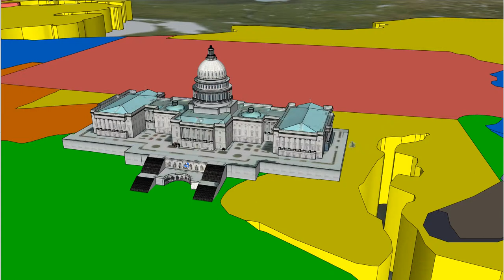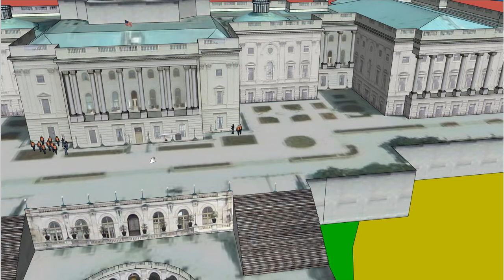The Great Compromise How Large States and Small States Compromised on How Laws Should Be Created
Part II. Once again, apologies for the whisper... didn't want to wake up the rest of my family. I made this video in SketchUp just to try out an idea for my 8th grade students: How many historical errors can you find? (Background info: When deciding upon state representation in Congress, the Delegates to the Philadelphia Constitutional Convention of 1787 debated with one another on the issues of the day: Federal power vs. state power, large states vs. small states, northern states vs, southern states, etc. These debates led to our country's Founding Fathers creating the United States Constitution.)